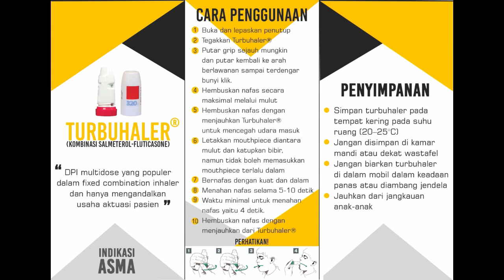Turbuhaler PIO Kelompok 4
Video ini dipersembahkan dalam rangka memenuhi tugas praktikum PIO

A1 Kelompok 4